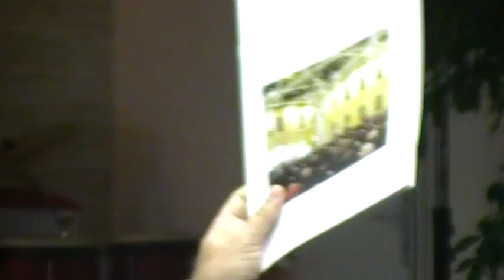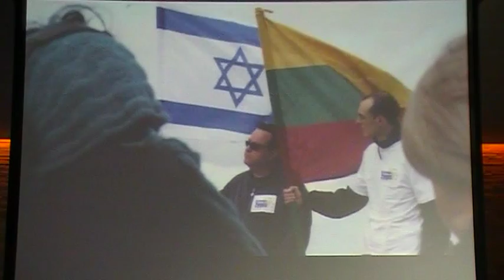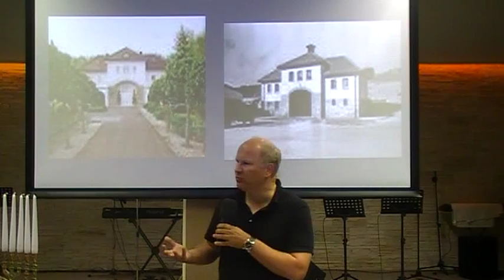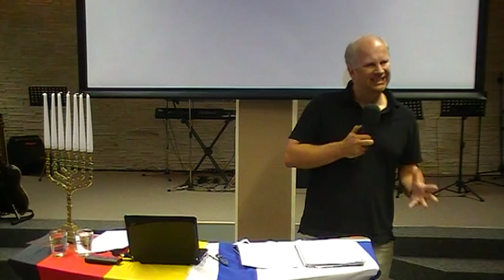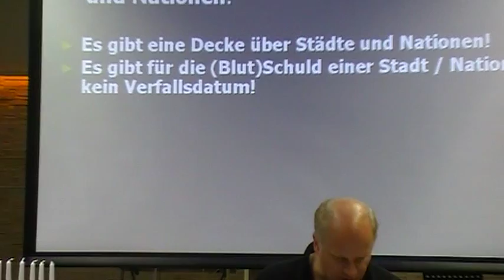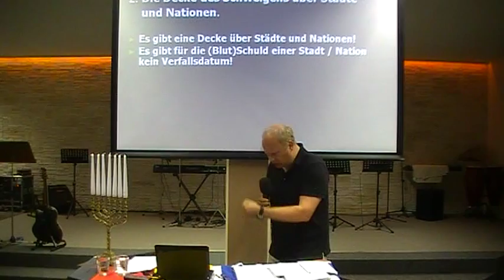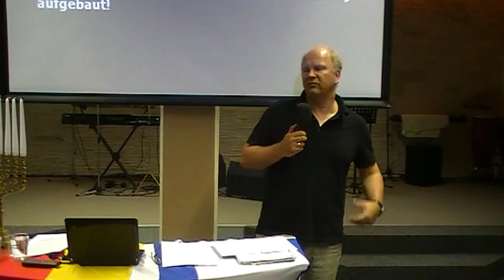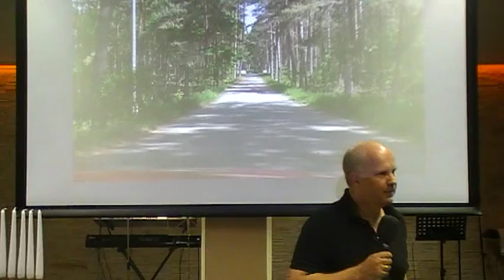Jobst Bittner in Augsburg, 02.07.2013, Teil 2)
Pastor Jobst Bittner aus Tübingen stellt die Idee, die hinter dem "Marsch des Lebens" steht, in kurzen Abrissen vor - zunächst an Hand eines kurzen Films - er nimmt dabei auf sein aktuelles Buch "Die Decke des Schweigens zerbrechen" Bezug und zitiert immer wieder aus aktuellen Zeitungen, Zeitschriften, Fernsehsendungen und Büchern. etc..